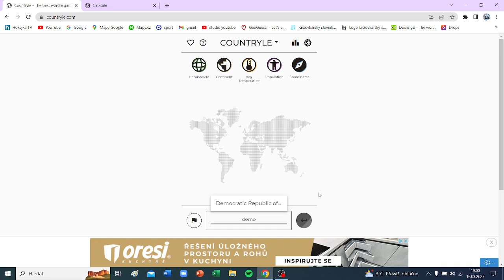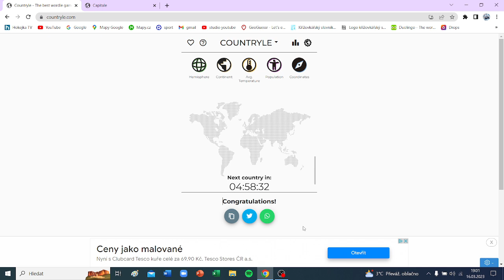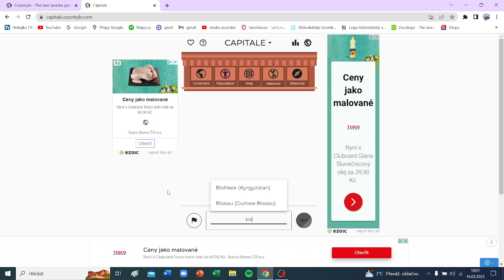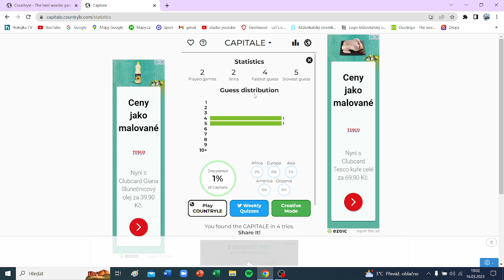countryle & capitale #1 | marek will